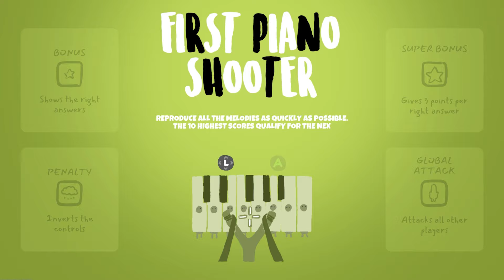We Play HeadBangers? Rhythm Battle Royale Madness!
Bentley and I had a CRAZY Good time playing this game! Check it out on Game Pass!

Headbangers puts you and 29 others into the eye of the Pigeon while you battle it out in rhythmic challenges to find out who is the ultimate Master Headbanger. Compete against each other in mind- bending musical minigames, screw over your competitors with powerups, and collect Crumbs to customize your very own Pigeon!

Thank you for supporting us! Happy collecting and good gaming!